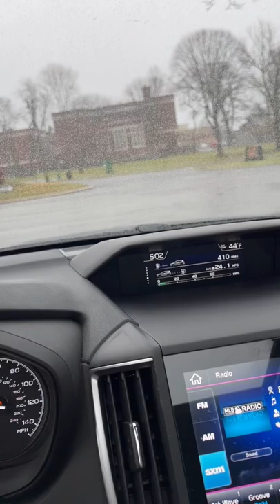Subaru Forester Sport Rain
The Subaru Forester Sport performs well in all conditions including rain.